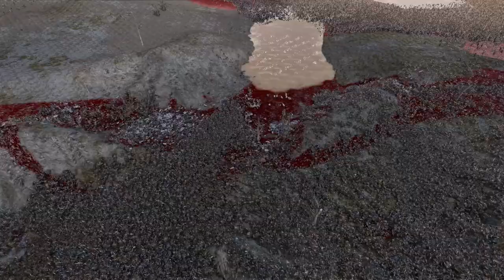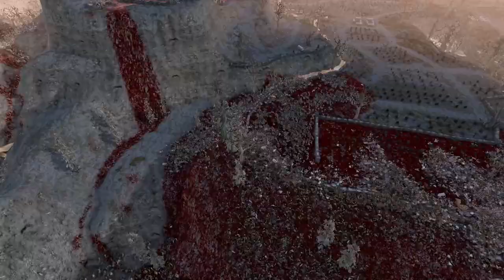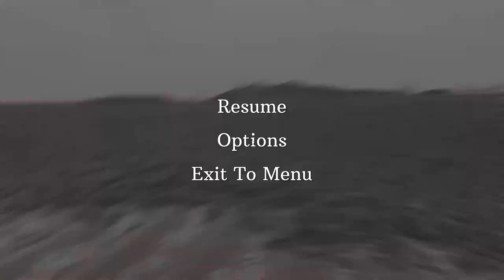UEBS2 full battle between Orks vs Chaos Slaanesh warriors